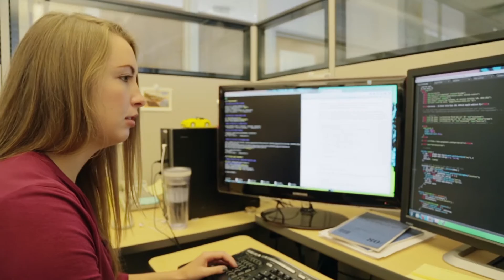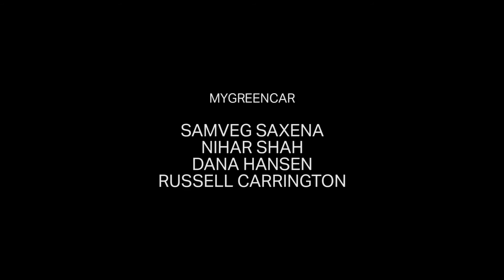MyGreenCar: The Adventure Begins (Ep.1) - DOE Lab-Corps Video Series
One key difference between a great technology that stays in the lab and one that reaches the marketplace is customer interest. In Episode 1, the Lab’s MyGreenCar team gets ready to step outside the lab and test their technology’s value to consumers in a scientific way.

What makes a new technology compelling enough to transition out of the lab and become a consumer product? That’s the question Berkeley Lab researchers Samveg Saxena, Nihar Shah, and Dana Hansen plus industry mentor Russell Carrington set out to answer for MyGreenCar, an app providing personalized fuel economy or electric vehicle range estimates for consumers researching new cars.

DOE’s Lab-Corps program offered the technology team some answers. The EERE-funded program, based on the National Science Foundation’s I-Corps™ model for entrepreneurial training, provides tools and training to move energy-related inventions to the marketplace. During Lab-Corp’s intensive six-week session, technology teams interview 100 customer and value chain members to discover which potential products based on their technologies will have significant market pull.

A six video series follows the MyGreenCar team’s Lab-Corps experience, from pre-training preparation with the Lab’s Innovation and Partnerships Office through the ups and downs of the customer discovery process. Will the app make it to the marketplace? You’ll just have to watch.